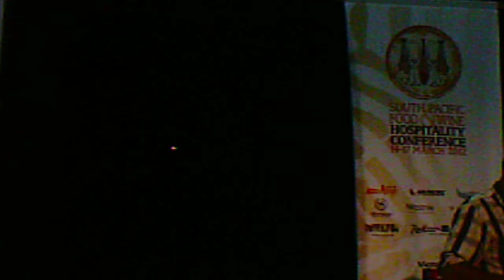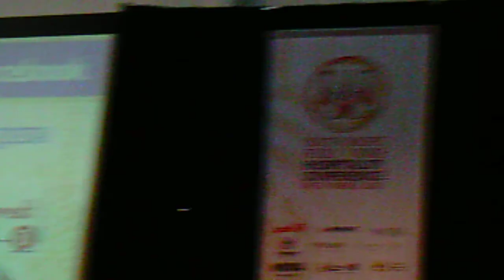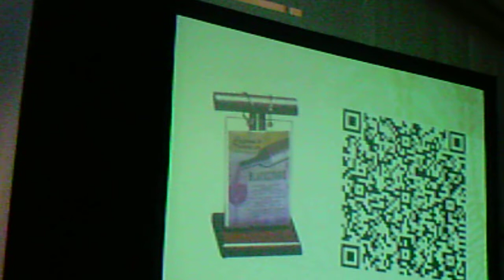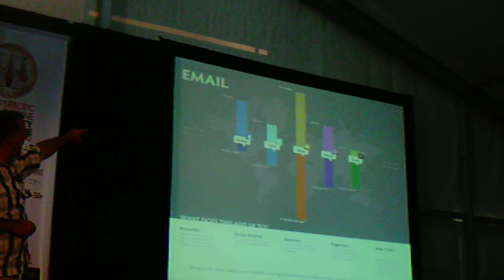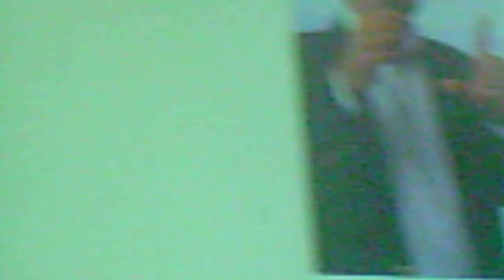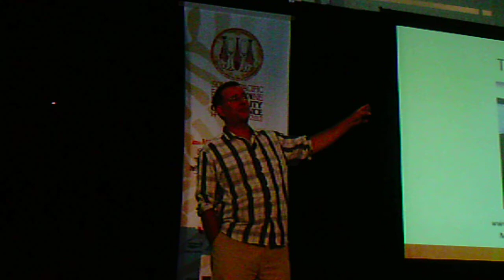South Pacific Food and Wine festival - Social Media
How cafes, pubs and restaurants can use social media to draw customers in, keep them longer and increase their spending.  Table tents and QR codes!